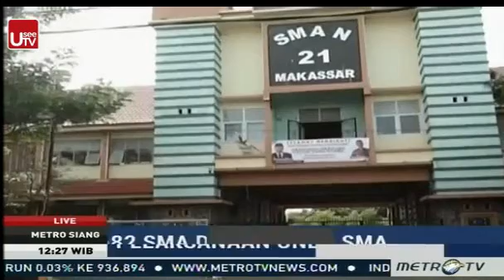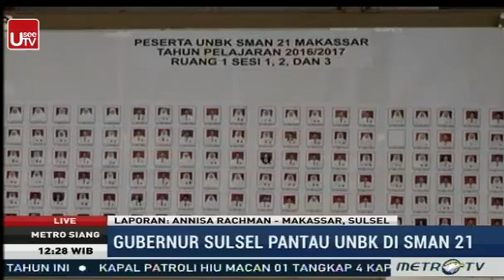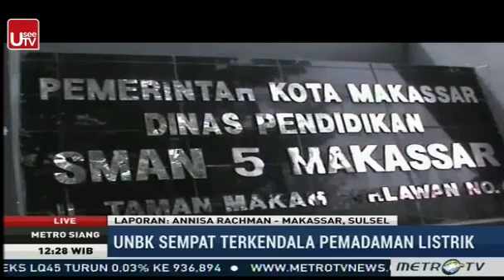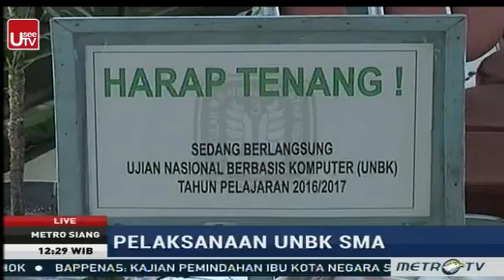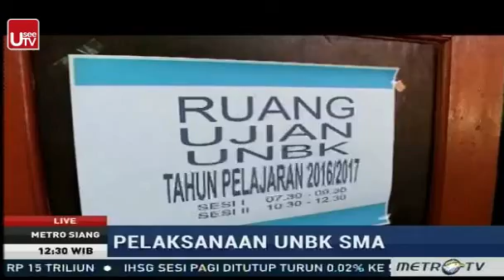Pelaksanaan UNBK di Sulsel Terkendala Pemadaman Listrik - Berita 11 April 2017